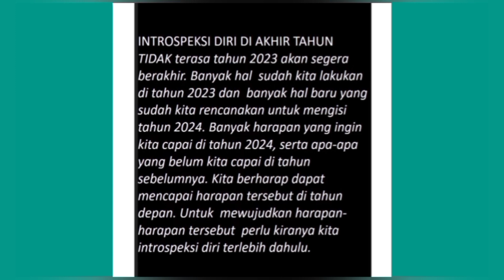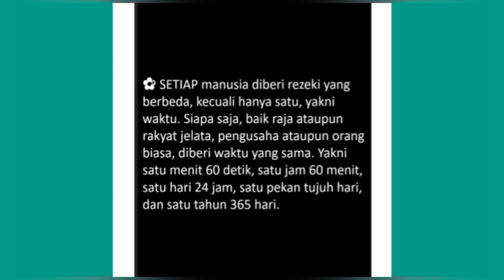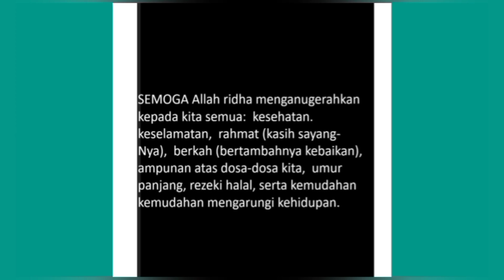Introspeksi Diri Di Akhir Tahun I QS: Al Ash 1-3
Introspeksi Diri Di Akhir Tahun I QS: Al Ash 1-3 @yaminhasibuan319